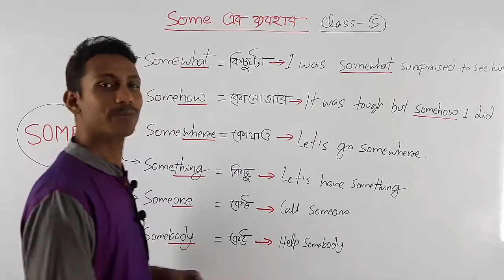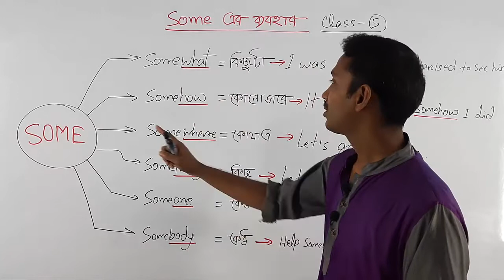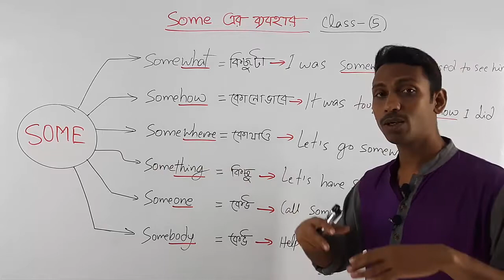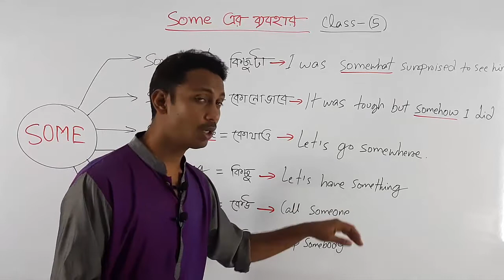Use of Somewhere, Somewhat, Somehow || How to Use Somewhere, Somewhat, Somehow